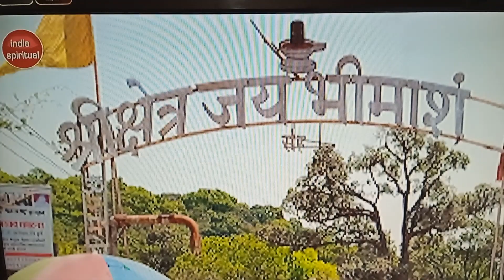bhima shankar mandir